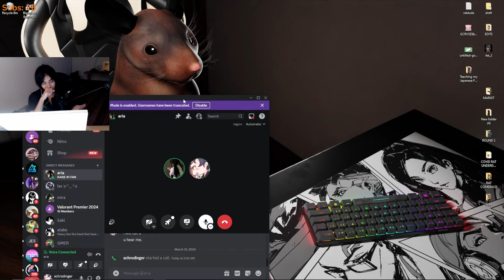Schrodingerlee And Arii LOVEY DOVEY SUS Conversation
Lee socials ;